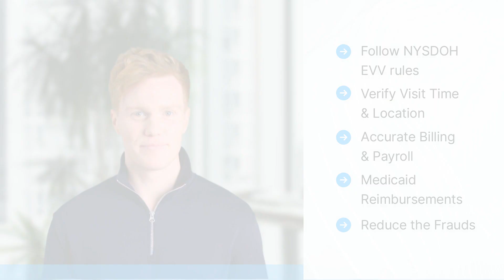How do EVV solutions benefit home care agencies in New York?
EVV solutions play a crucial role in assisting home care agencies in New York to comply with the regulations set by the New York State Department of Health. This video showcases the benefits of EVV systems, including caregiver location and time tracking features, which enable accurate payment for caregivers, seamless Medicaid billing, fraud prevention, and enhanced transparency in care quality.

Watch the video to discover how EVV solutions can streamline operations and enhance compliance.